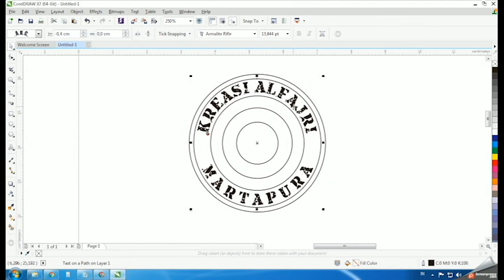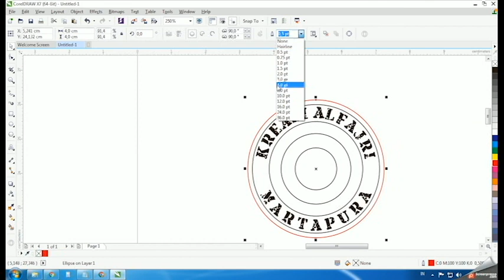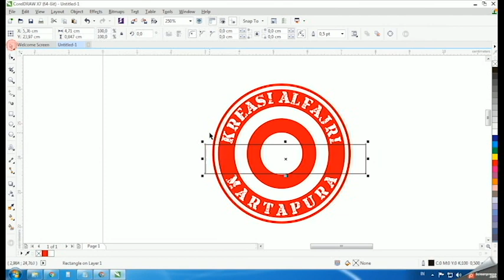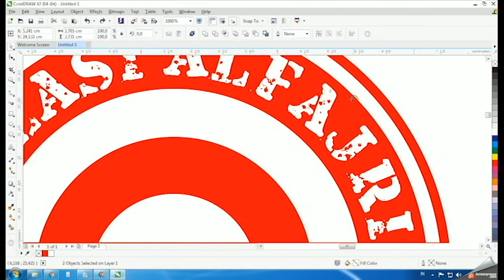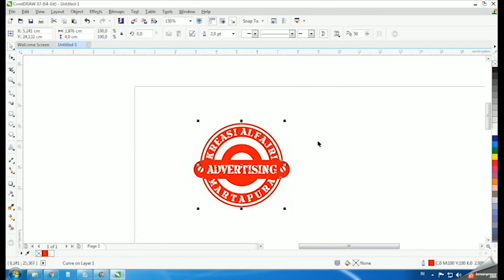MEMBUAT LOGO/STEMPEL DI COREL DRAW - KREASI ALFAJRI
BERBAGI ILMU DUNIA DESAIN GRAFIS